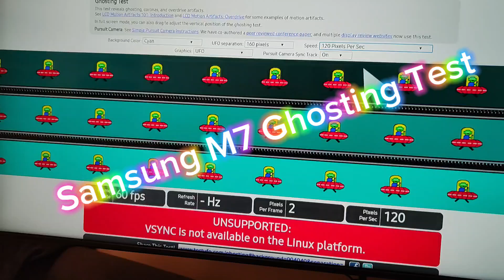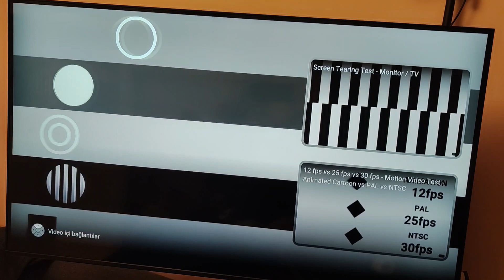SAMSUNG M7 43" GHOSTING TEST Mecburen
Videoda marka gözüktüğü için "mecburen reklam" yazmak zorundayım. 🔥

Samsung M7 Ghosting Testi: Monitörde Ghosting Nedir ve Nasıl Anlaşılır?

Merhaba arkadaşlar! 💻 Bu videoda, Samsung M7 monitörünüzde ghosting olup olmadığını test ediyoruz ve ghosting konusunu açıklıyoruz. Monitörde ghosting nedir, nasıl oluşur ve nasıl tespit edilir, tüm bu sorulara yanıt veriyoruz.

📌 Videoda Neler Bulacaksınız:

Monitörde Ghosting Nedir? Ghosting, ekranınızdaki görüntünün bir önceki sahne halinde kalmasıdır. Bu, monitörün tepki süresinin düşük olması ve hızlı hareket eden sahnelerde bulanık gölgeler oluşturması ile ilgilidir.
Ghosting Nasıl Anlaşılır? Ghosting olup olmadığını anlamak için UFO Test adlı web sitesini kullanarak uygulayabileceğiniz testler. Bu sitede, ekranda hareket eden bir UFO görürsünüz ve hızını değiştirip çözünürlüğe göre ters edebilirsiniz. Eğer ufonun arkasında bir gölge veya iz görüyorsanız, monitörünüzde ghosting vardır.
Bu video, Samsung M7 monitörünüzde ghosting sorununu anlamanıza ve test etmenize yardımcı olacak. Hatalar veya eksiklikler için şimdiden özür dilerim; amacım size en iyi bilgiyi sağlamak.

İyi seyirler ve seviliyorsunuz!